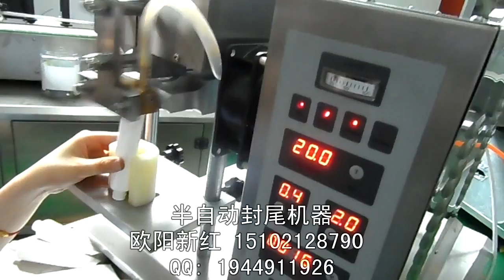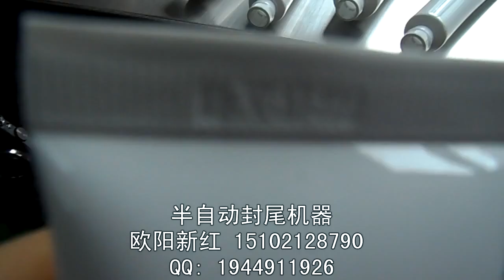半自动封口机 semi automatic sealing machine